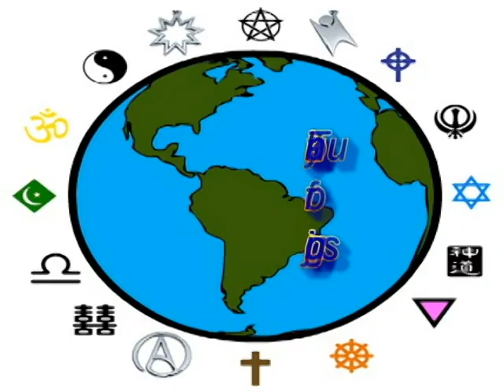Temple of Possibilities 6/25/23 Sermon on two cats & a monkey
This weeks Sermon is about who really wins when you ight with someone.